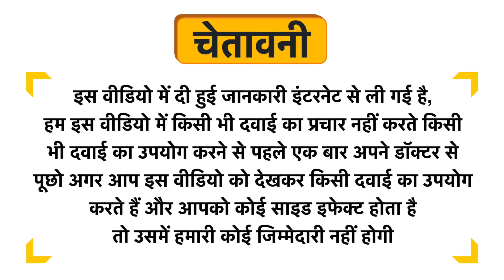Nutramide CZ Chewable Tablet Tangy Orange Uses in Hindi | Side Effects | Dose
Nutramide CZ Chewable Tablet Tangy Orange Uses in Hindi | Benefits | Side Effects | Dose